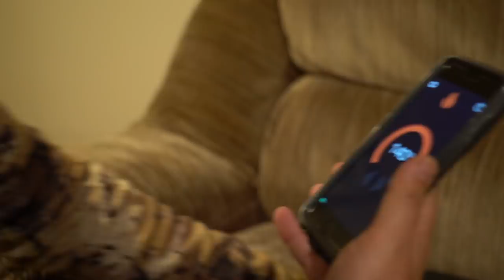Duck Hunting - BRUTAL Conditions Make Success All The Sweeter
We fought some Brutal conditions on this duck hunt but still made the best of it and successful at the same time.